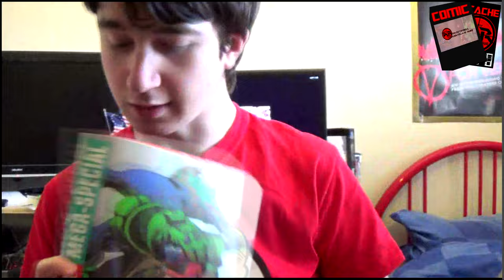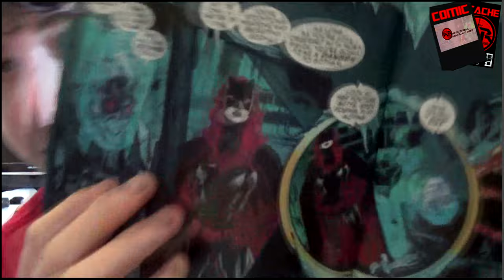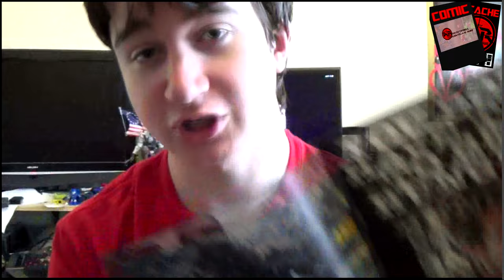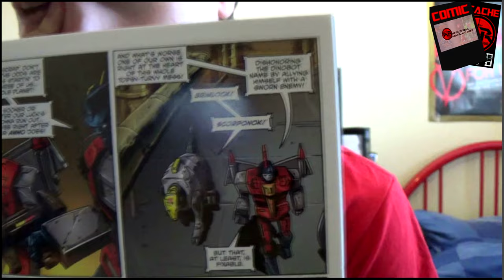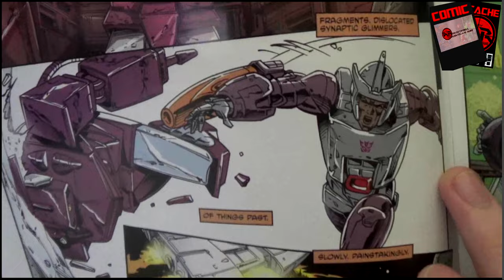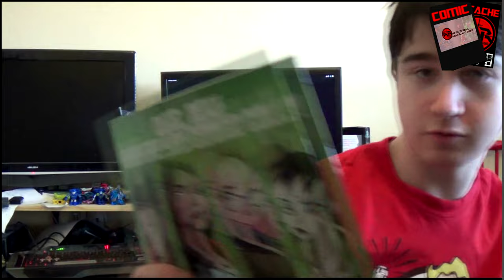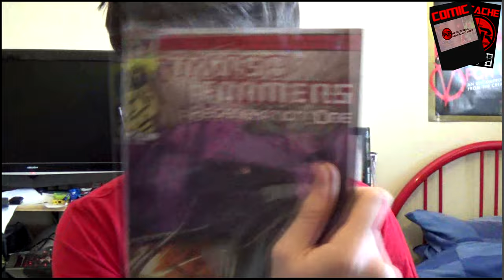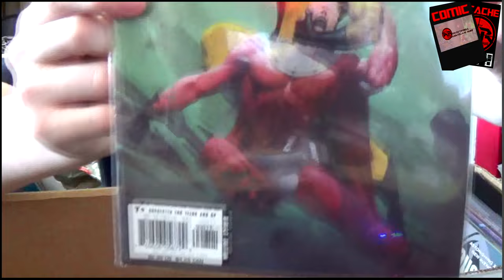Comic Cache - Episode 1 - 07/04/2013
My weekly comic haul for 07/04/2013